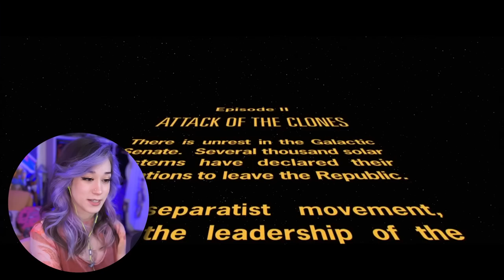Attack of the Clones is my favorite Star Wars and i am NOT SORRY (movie commentary)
Let me know if you'd like to see another Star Wars commentary from me or what movies I should do a video on next!

Raw footage hours: 2.5
Editing hours: 34

Louis H · William · Anastasia D · Riley H · Dark_Rahl · MrNerdWalker · Roy O · Edward D · Ignacio · Ian A · Jazmyn N · IsThatMyBriefcase

🔥Music🔥
Star Wars Lofi